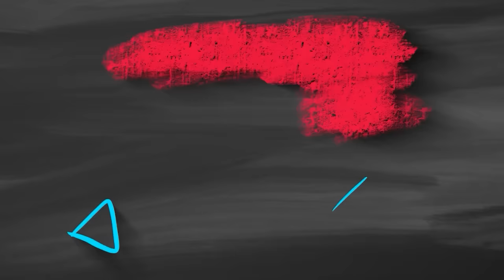పండగ వచ్చే పనిమనిషి పోయే || Manjula Nirupam || Strikers